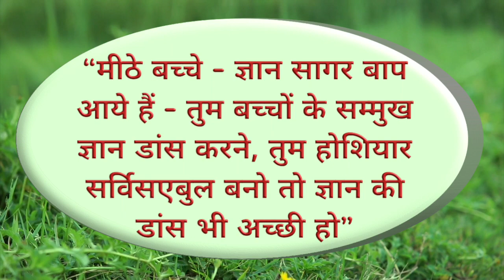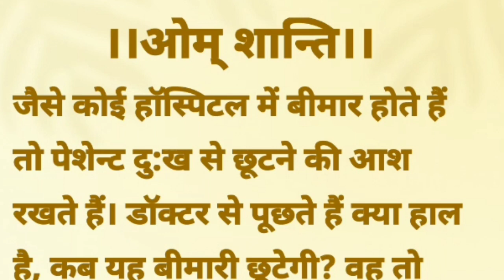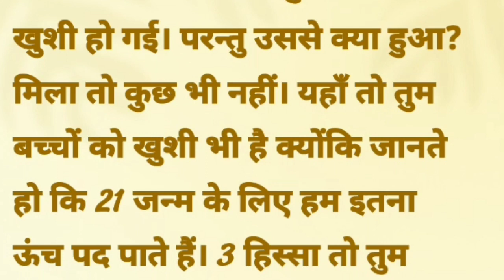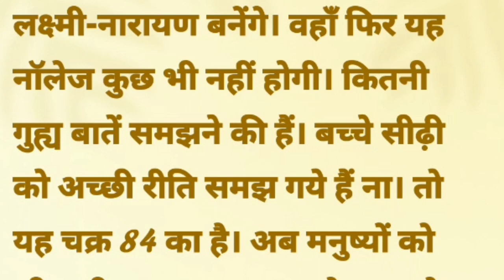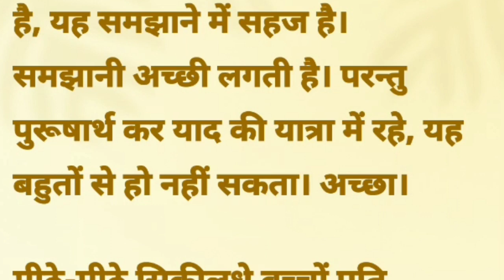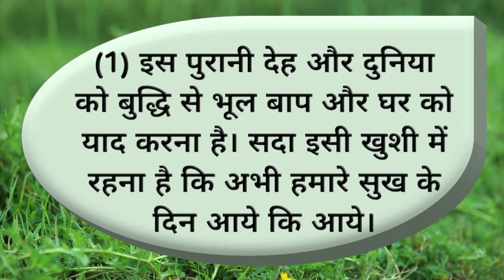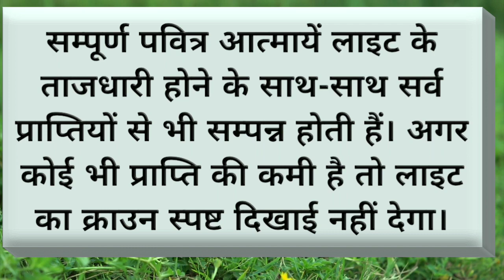Aaj Ki Murli | 02 APRIL 2021 | TODAY'S MURLI/02-04-2021 | Aaj Ki Murli With Text/Aaj Ki Murali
Om Shanti

Thank you and Om Shanti